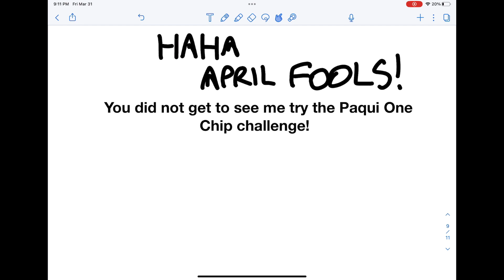Trying the Paqui One Chip Challenge